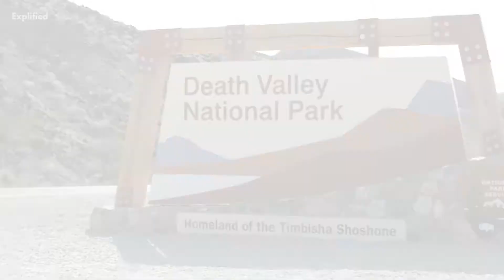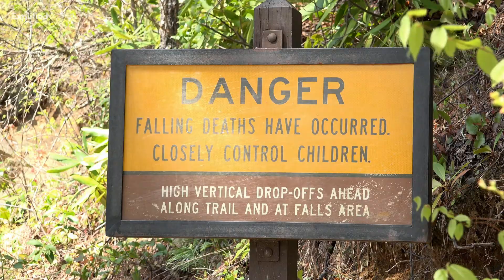Death Valley National Park - Dangerous?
In this video, let's take a virtual tour to an exciting and adventurous place, The Death Valley National Park. From its name, you might be curious to know that, why does it have ‘death’ in its name? Is it a dangerous place to go? Do watch the entire video to get all the answers.